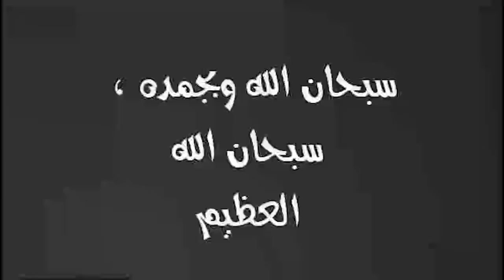بالتفاصيل حكايه فتاه الاسكندريه التى هزت السوشيال ميديا | ساعة مع حنفي